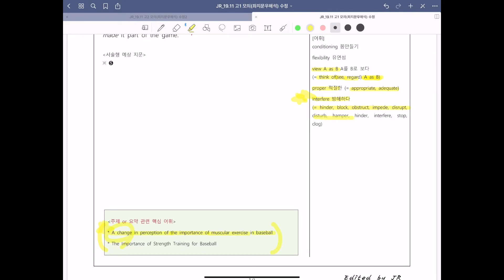2019년 11월 고1 모의고사 영어 35번 / 마무리 출제 예상 강의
중요한 부분만 알려주는 마무리 강의입니다. 해설 강의가 아니기 때문에 (타 강의를 듣거나 하는 등) 내용을 알고 있으면 더 도움이 될것 같습니다. 2019년 11월 고1 모의고사 영어 35번입니다.